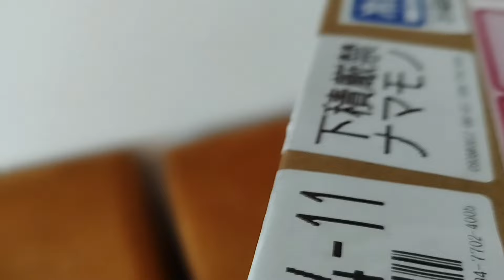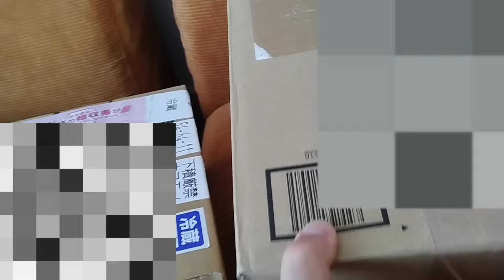【国際結婚ファミリーの日本生活】突然の宅急便に嬉しがるファミリー！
突然の宅急便に嬉しがるお嫁ちゃんと一希と僕
懐かしく思います😊